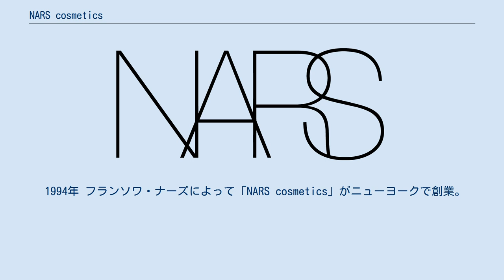NARS cosmetics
NARS cosmetics(ナーズコスメティクス)は、1994年フランソワ・ナーズ(仏: FrançoisNars)によって創業されたアメリカ合衆国ニューヨーク発祥の化粧品ブランド。
2000年に資生堂が買収。
2018年、約30の国と地域で販売している。
 1994年 フランソワ・ナーズによって「NARS cosmetics」がニューヨークで創業。
 2000年 株式会社資生堂が買収。
製造から販売までを委託。
 2008年 バーバラ・カルカーニ(英: Barbara Calcagni)がグローバルマーケティング担当に就任。
 2011年 2月「2011秋冬ニューヨーク・コレクション」でバックステージを担当。
初の旗艦店(フラッグショップ)をニューヨークにオープン。
 2014年 香港、アジア、北米、欧州へグローバル展開。
 2017年 「世界女性サミット」にてバーバラ・カルカーニ社長が登壇。
8月よりインターネット販売による中国市場にブランド展開を開始し、9月より店舗販売を開始。
 メイクアップアーティストであり、写真家。
2016年に「Ordre National de la Légion d'Honneur」（レジオンドヌール勲章）を受章。